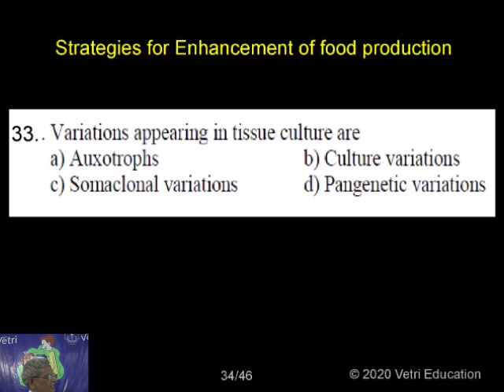Botany 2020 Test 24 Question 1 33